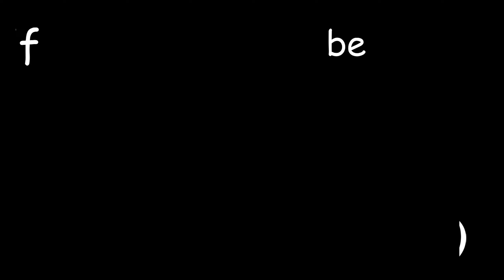Audi R8 | Nice Driving Compilation - Need for Speed Heat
Need for Speed Heat - Audi R8

Hey!